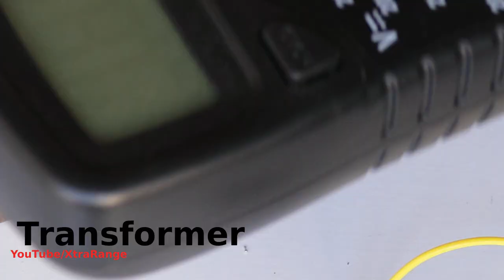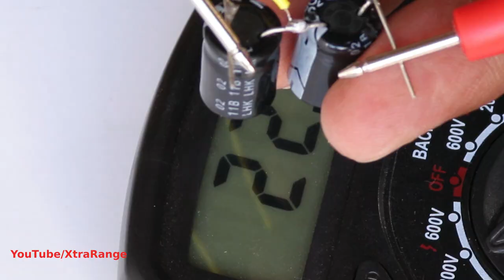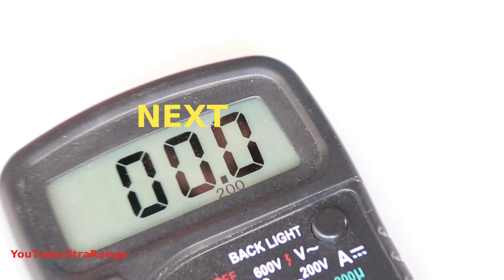Making of VOLTAGE MULTIPLIER (10V to 28V)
This video shows the making of a voltage multiplier, which produces 28V DC from a 10V transformer. Items used: two 1000 micro farad/16V capacitors, two IN4007 diodes, and the transformer.